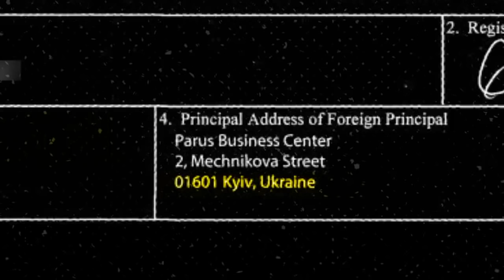AJ+, FoxNews, and the Misuse of Foreign Propaganda